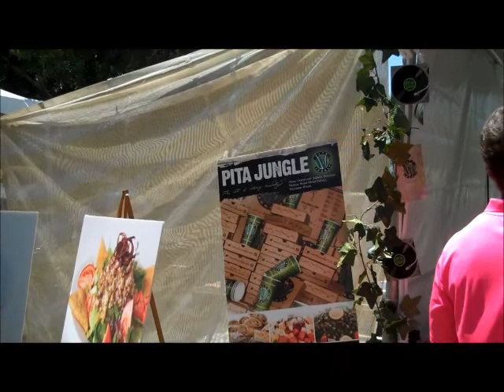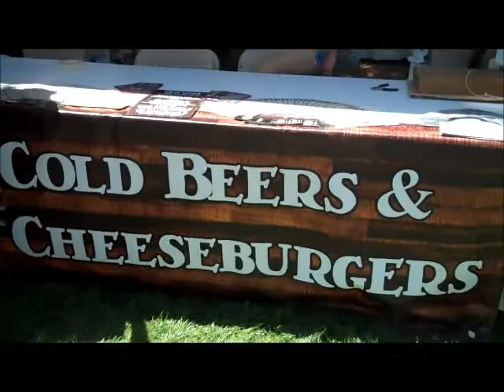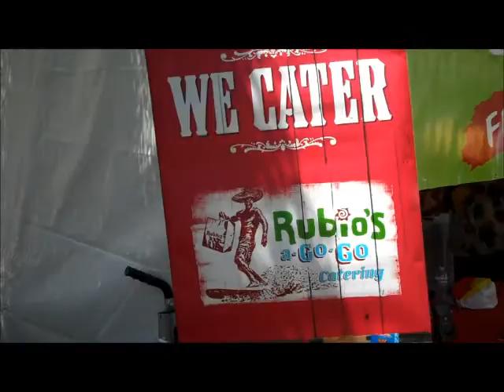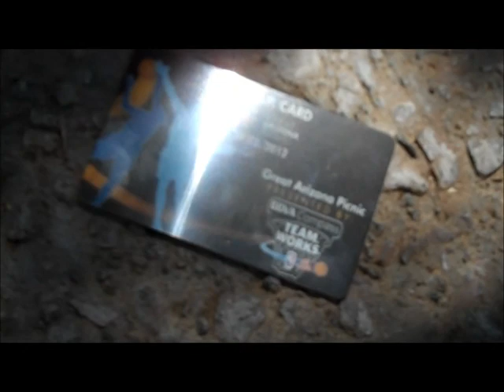A foodie fest in Scottsdale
We took in a foodie fest in Scottsdale. Great food, Beer garden, Live music and lots of people. Fun was had by all, even though it reached 100 degrees.